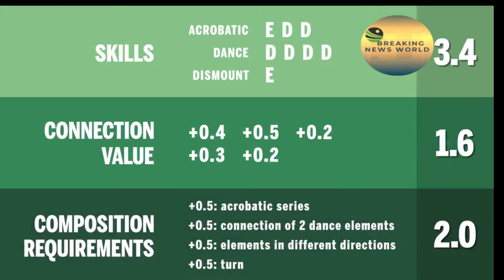Olympic Champion Guan Chenchen | Olympics Tokyo 2021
IMPORTANT!